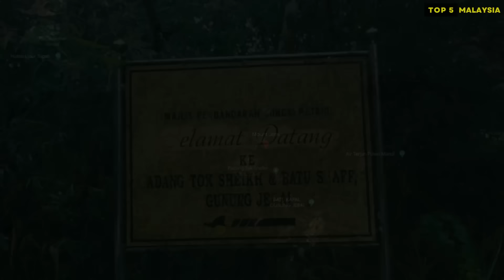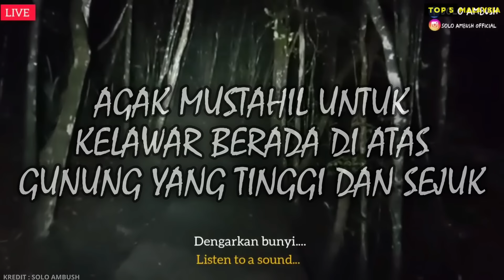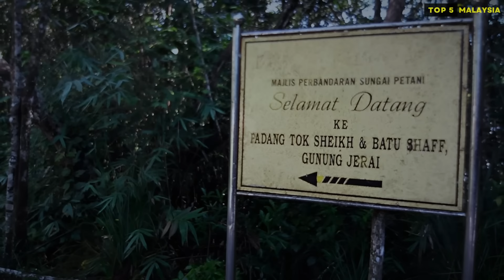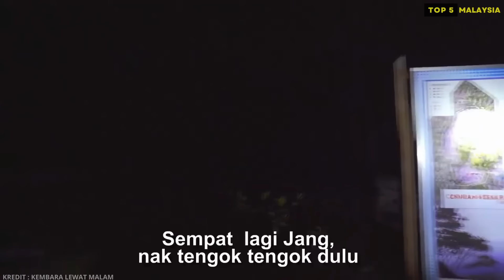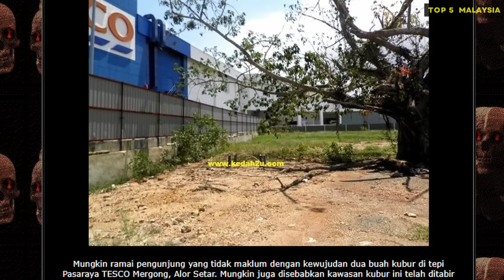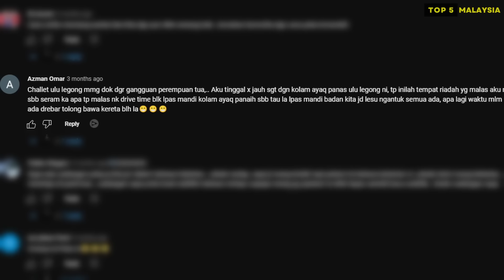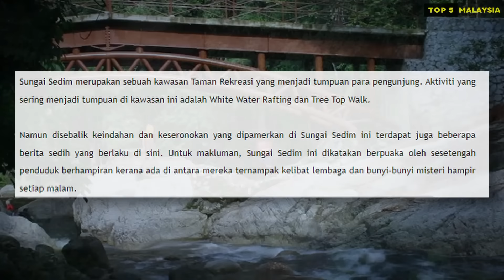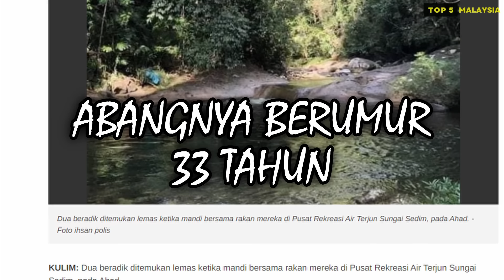5 TEMPAT PALING KERAS DI KEDAH YANG RAMAI TAK TAHU (Tahun2023)